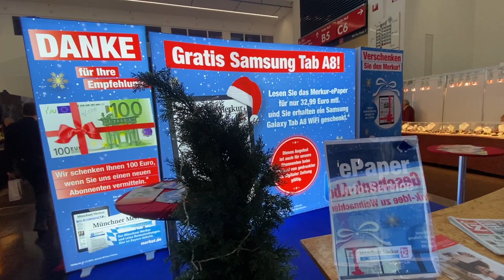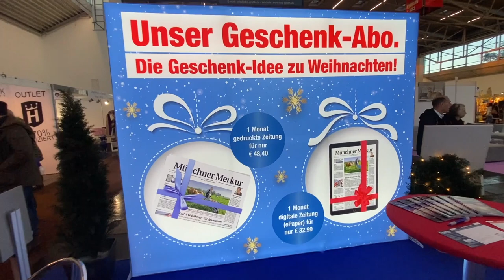Die TZ/Münchner Merkur auf der Messe HEIM&Handwerk Messe München. Die BILD hat ihre Kästen abgebaut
ePaper brauchbar? Sagen Sie uns ihre Meinung!